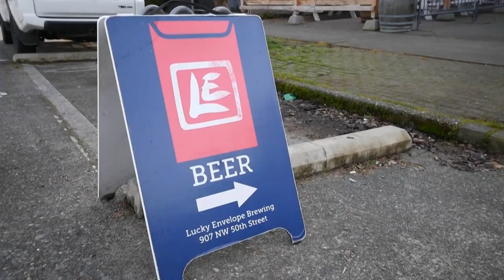Chinese-American brewery celebrates the Lunar New Year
Jake and Mimi visit Seattle's "Lucky Envelope Brewing" to try their new Lunar New Year inspired flavors